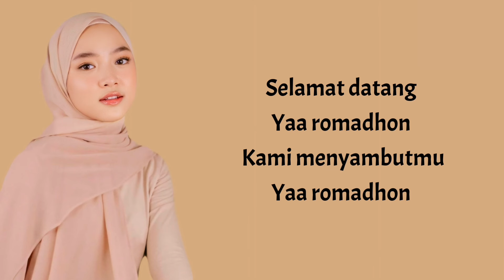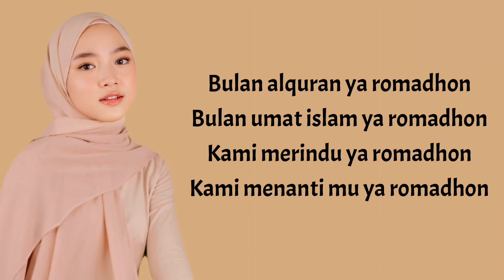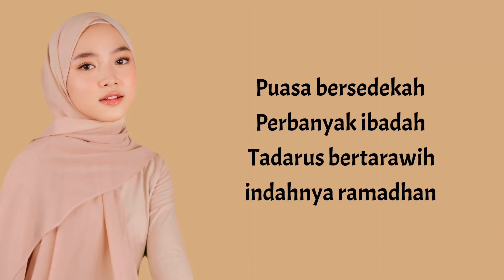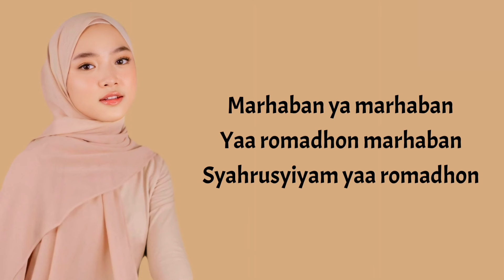Nissa Sabyan - Ya Romadhon ( Lirik Lagu )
Video Lyrics :
Nissa Sabyan Ya Romadhon Lirik

• If any Artist/producer or label has an issue with this song or picture, please get in contact with us and we will delete it immediately.

Lirik / Lyrics :
Selamat datang ya romadhon
Kami menyambut mu ya romadhon
Bulan mulia ya romadhon
Penuh keberkahan ya romadhon

Puasa bersedekah perbanyak ibadah
Tadarus bertarawih indahnya ramadan
Marhaban ya marhaban ya romadhon
Marhaban syahrusyiyam ya romadhon

Bulan alquran ya romadhon
Bulan umat islam ya romadhon
Kami merindu ya romadhon
Kami menanti mu ya romadhon

Berbagi mengasihi di bulan mulia
Berjuta kebaikan indahnya Ramadhan